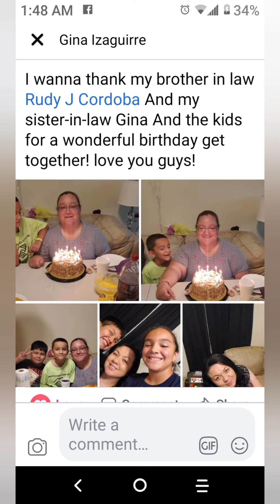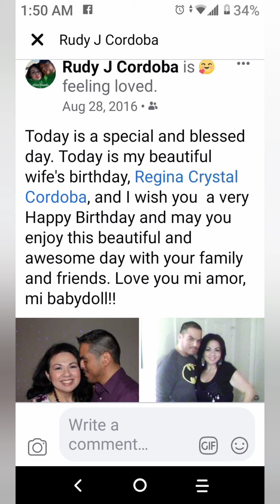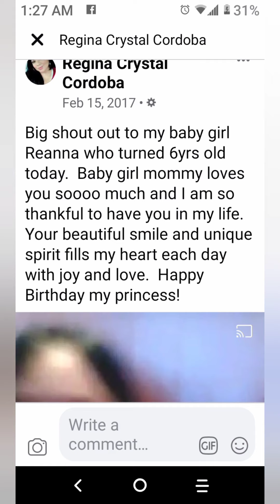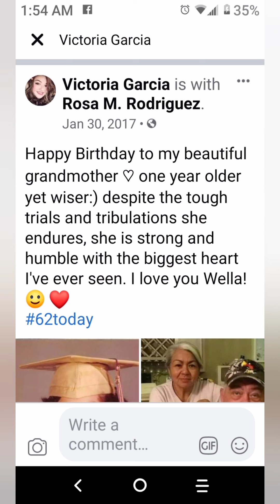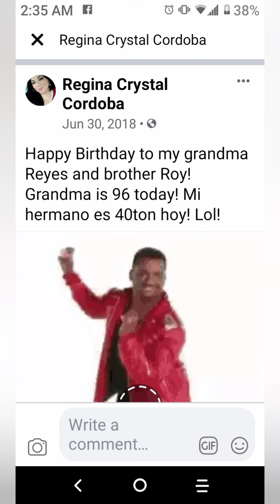Family Birthday Celebrations 🎈🎉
Hi! I am so glad you are here! Come visit me and see what I am up to!  - Gina